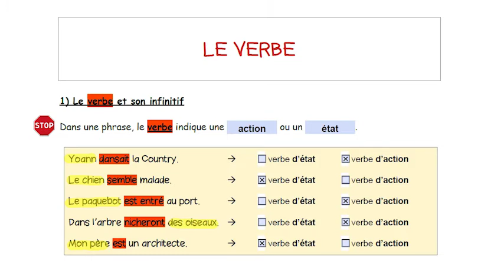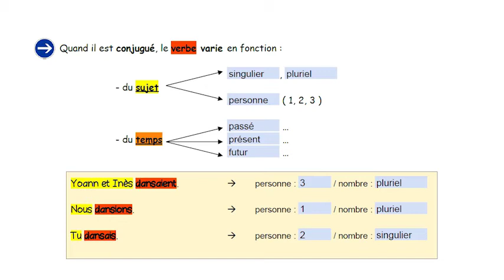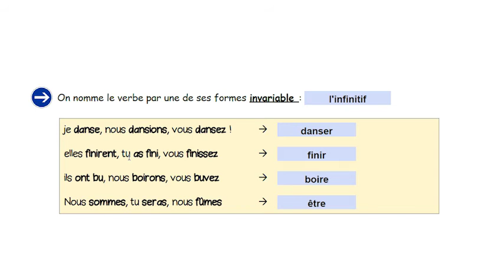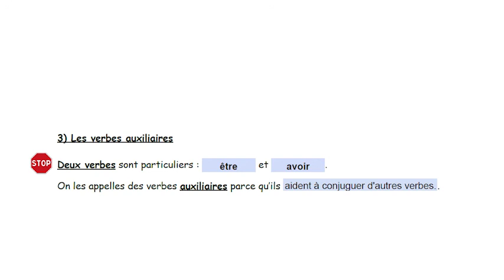CM1 - Français - Seq 4 - Leçon : Le verbe, l'infinitif, le groupe